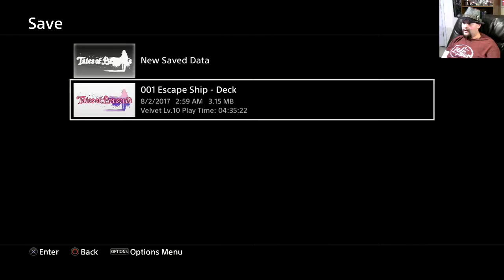Tales of Berseria (part 8)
PSN: Sirhc210
BlackCross on Facebook: